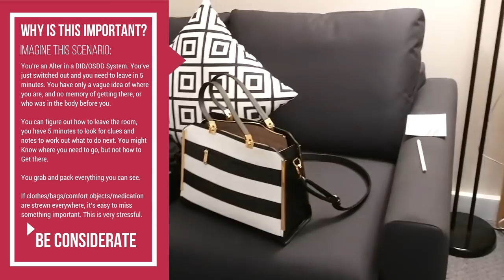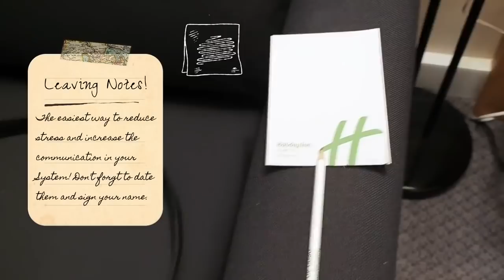PARIS VLOG! Travelling with DISSOCIATIVE IDENTITY DISORDER | DissociaDID | RE-UPLOAD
THIS VIDEO IS A RE-UPLOAD OF AN ORIGINAL VIDEO FIRST POSTED TO YOUTUBE.COM/DISSOCIADID ON: 11th August 2019

THIS VIDEO WAS CREATED SOLELY BY US WITH NO OUTSIDE INPUT. THIS FACT IS NOT DISPUTED.

"TRAVELLING WITH DID!
Here are our tips and tricks put together in a vlog of Paris!

OTHER PLACES OUR SYSTEM IS ACTIVE (these accounts are not used as part of the DissociaDID project and do not represent DissociaDID. They are not designed for education, they are for personal use by the System, but you are welcome to hang out with us if you’d like to.)

CLOSED

We are not Mental Health Professionals. These videos were made from what we believed to be accurate at the time of their creation, from sources made accessible to us and our own personal experiences. New or updated information may have become available since these videos were made that we may not be aware of, or were not aware of at the time of making the content. We try our best to keep up to date with accurate information, but we are not researchers, psychologists or scientists, just mentally ill people trying to spread awareness and validation as best we can. Please do not use our videos as your only source of information or as a replacement for professional help.

Intro/Outro music from Non Copyright Sounds